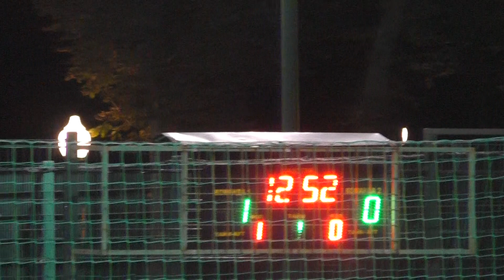10 Пилигрим - Грифон(1)